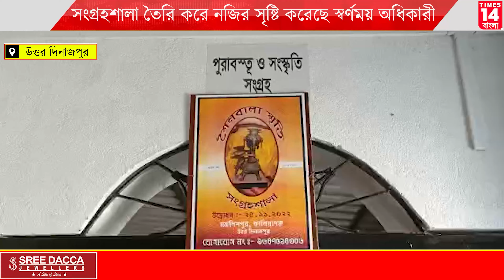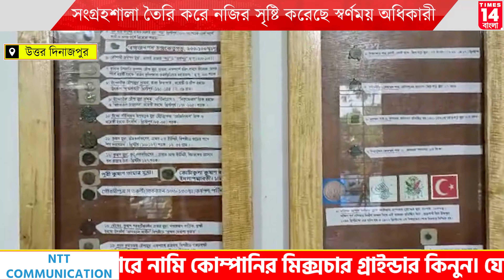Uttar Dinajpur : সংগ্রহশালা তৈরি করে নজির সৃষ্টি করেছে স্বর্ণময় অধিকারী | Times14 Bangla